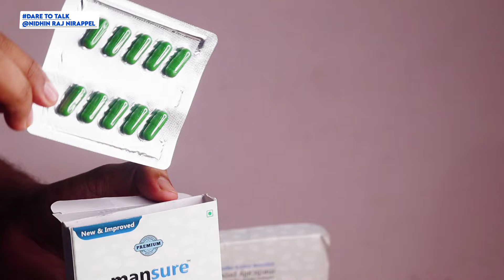21 വയസ്സിന് മുൻപ് അറിഞ്ഞിരിക്കണം‼️Dare to Talk ‼️ NRN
🔵Mansure Ayurvedic Supplement